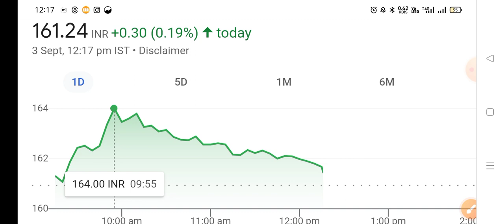कर दिया धमाका INDIABULLS housing finance latest news, anil singhvi, Indiabulls housing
indiabulls housing finance share hold or sell
indiabulls housing finance share anil singhvi